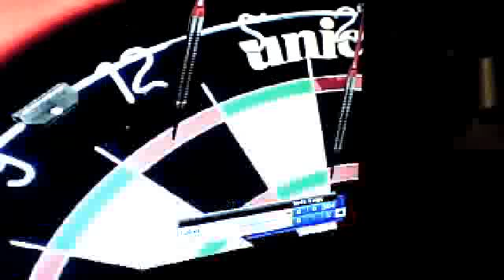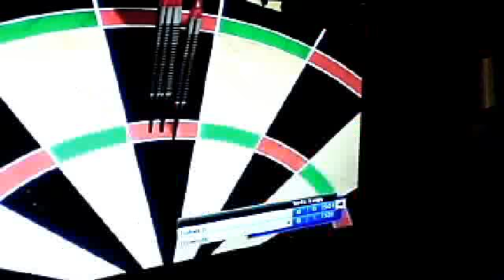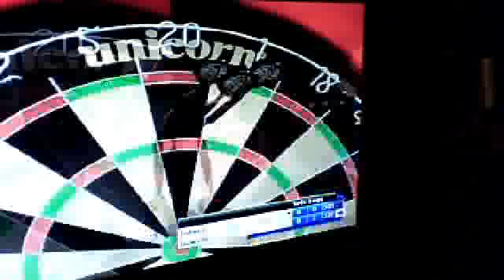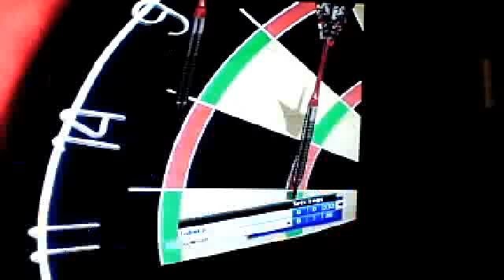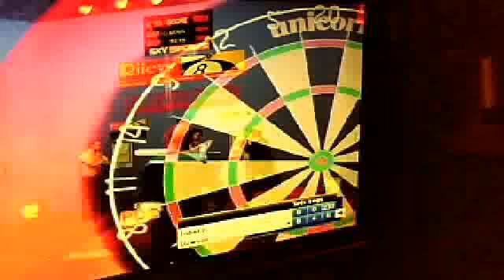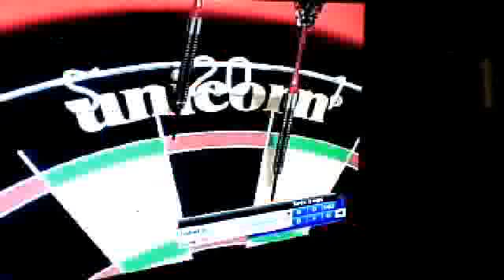Darts pro tour career ep 4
good start to game